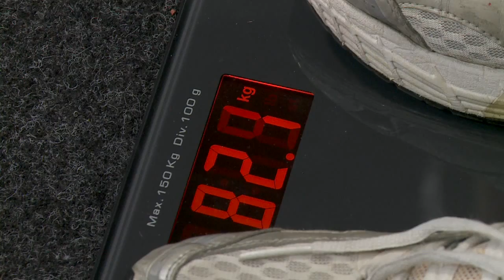8 Kilogramm weniger in 5 Wochen! (6/6)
Das hat wohl niemand erwartet. Am wenigsten wohl Anthony selbst! Acht Kilogramm hat er in nur fünf Wochen verloren. Und das lediglich durch regelmässigen Sport und einer gesunden Ernährung. Nun fragen wir uns, wo Anthony nach drei Monaten stehen wird.

"Fit mit Anthony" ist bereits in der Hälfte angekommen. Das feiern wir mit einer Sportart, welche nicht zu Tonys Lieblingsbeschäftigungen gehört - Schwimmen. Wer Anthony auch nur ein bisschen kennt, der weiss: Er hasst schwimmen! Er hat eine absolute, totale Ablehnung gegen das kühle Nass. Für „Fit mit Anthony“ springt er über seinen schon fast schlanken Schatten und absolviert ein professionelles Schwimmtraining - Schwimmflügeli und Badekappe inklusive.

In Kürze wird der joiz-Moderator uns für eine Woche verlassen und eine Reise nach Vietnam antreten. Was bei einem solch exotischen Trip beachtet werden muss und wie du dich gegen Krankheiten wie Malaria schützen kannst, zeigen und erklären wir dir in der Sendung.

Ausserdem wird Tony wieder überprüft. Meistert er die Jump-Launch-Challenge von Anja Zeidler oder versagen seine Beine?

Zu Gast im Live-Studio sind Fabiana, Tonys Schwimmtrainerin und Rahel, TopPharm Gesundheits-Coach. Die beiden Damen analysieren seine Leistungen messerscharf und kommentieren seinen aktuellen physischen Zustand.